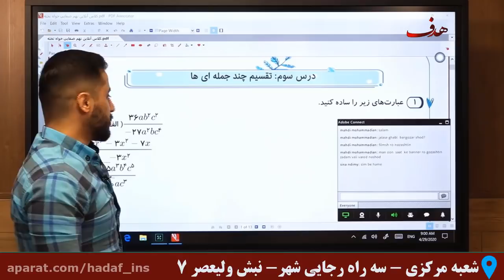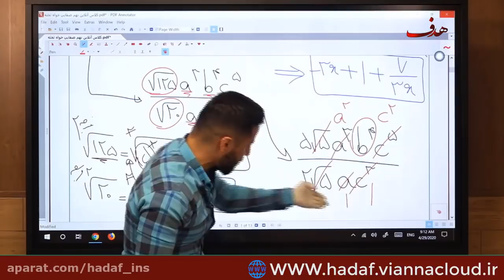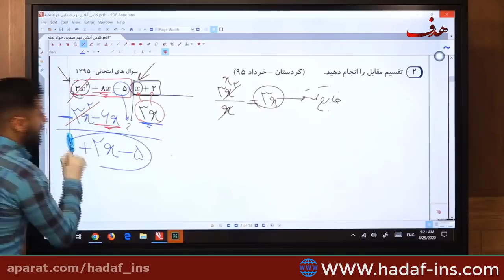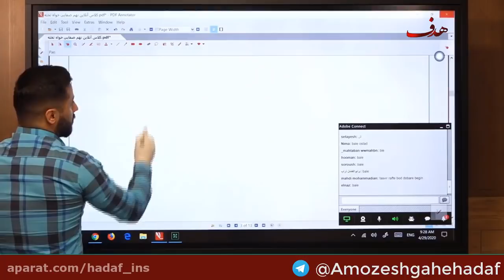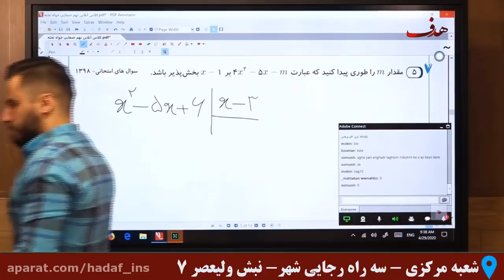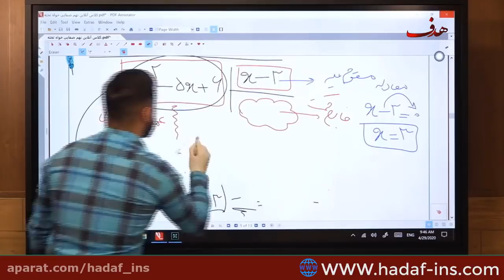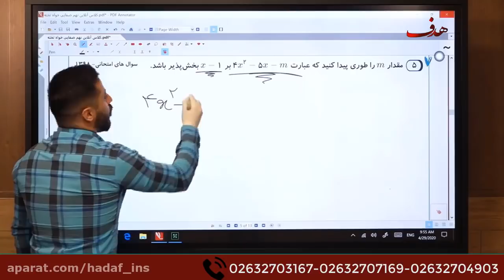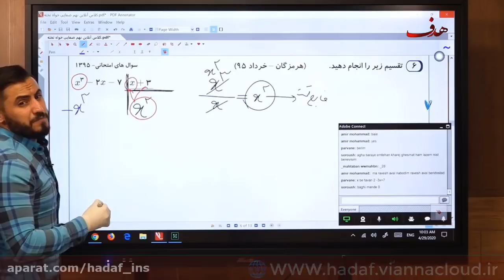Using Efficient LMSs To Upskill Modern Workforce, In The Corporate Training Environment